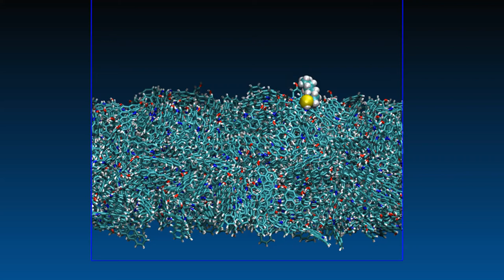Polar oil molecule interaction with frozen kerogen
100 ps NVT molecular dynamics simulation of a polar oil molecule, octanthiol, on frozen kerogen surface by GROMACS and VMD. Trajectory file "polar oil on frozen kerogen - trajectory 2 (1 ns per 10ps)" can be downloaded